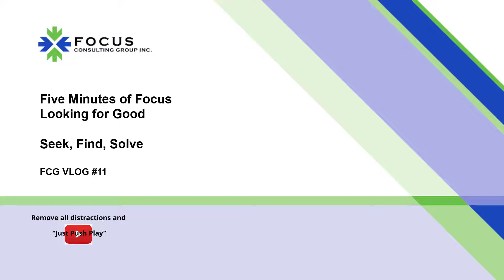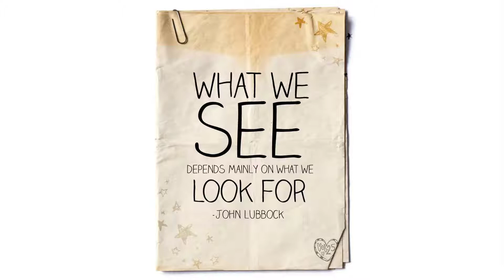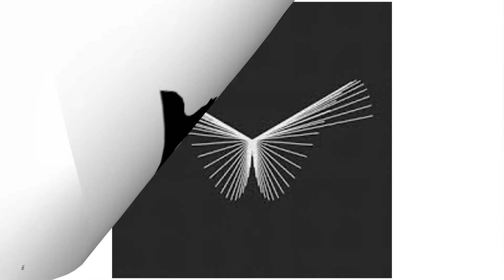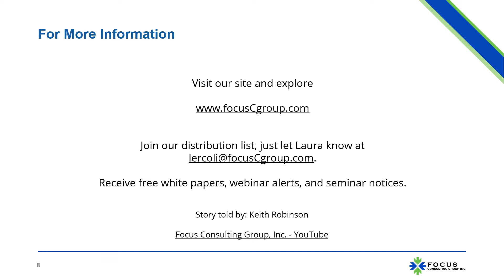Looking for Good: Seek, Find, Solve (Appreciative Inquiry)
From a young age we have been trained to identify problems and solve them.  Often we follow the paths of the tried and true but fail to really innovate.  If we understand one basic principle of life we can find new ways to solve problems.  We do this by not focusing on the problem.  This VLOG will provide new perspective to old methods.